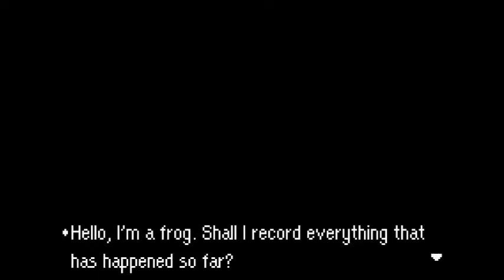Let's Play Mother 3: Part 6 - Vengence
Hello everyone today I bring you more MOTHER 3 today we finally take on that Drago VENGEANCE IS AT HAND!! and we also complete this chapter 7 more to go so stay tuned...
NOTES:
Mother 3 is a role-playing video game developed by Nintendo, Brownie Brown and HAL Laboratory. It was published for the Game Boy Advance handheld game console in 2006. It has only been released in Japan, but it has a cult following among English-speakers. It was written by Shigesato Itoi, the creator of the series, and directed by Nobuyuki Inoue. The music was composed by Shogo Sakai.

Mother 3 is a direct sequel to EarthBound and the third game in the series, but it stars a new cast of characters. It takes place on the "Nowhere Islands", a series of sparsely inhabited islands on Earth. The game switches perspectives between the main characters, who are all people (or animals) who live on the islands. The game focuses on a pair of twins named Lucas and Claus, their family, and the friends who join them to fight against the mysterious Pigmask Army.

The story of Mother 3 is a tragedy: its main themes involve coping with the loss of family members and the perils of consumerism. The game also has many comedic elements, such as parody of other video games. The game was advertised as "funny, strange, [and] heartrending".

Mother 3 had a very long development cycle. It was originally developed for the Super Famicom in 1994, but development was moved to the Nintendo 64DD, then the Nintendo 64, and finally the Game Boy Advance.

Although Nintendo of America has not announced plans to localize Mother 3, a fan translation group has released a patch to translate the game into English. According to Itoi there are no plans to create a fourth Mother game, but he has not completely dismissed the idea.
GamePlay:
Mother 3 is very similar to the previous games in the series. The player controls a main character from an overhead perspective and moves around to explore, talk to characters, and travel through dangerous environments. In dangerous areas, enemies such as Pigmasks, wild animals, and robots will move around and chase the player. If the player comes into contact with an enemy, they will enter battle. Up to three other characters will follow the player, and if any of them are touched from behind, the battle will begin with the player at a disadvantage. The player can also dash to stun enemies or dispose of enemies that are too weak to waste time fighting.

The game retains the battle system found in Mother and EarthBound, characterized by non-animated enemy sprites and a distorted, animated background. The player controls up to four characters in combat, with the exception of some non-playable characters who follow the player over the course of the story and contribute randomly to the fight. All characters can attack enemies with weapons and use items in combat, and each character has some unique abilities. Each character also has individual statistics typical for role-playing games, such as Offense, Defense, and IQ (which affects PSI powers).

Combat in Mother 3 includes a unique musical combo system not found in previous titles. To use this system, the player must tap buttons in time with the beat of the background music, with most enemies having their own beat and/or tempo. The player can hear this tempo by putting an enemy to sleep, allowing the player to hear a "heartbeat".[1][2] Like Earthbound, combat uses a "rolling health" system: instead of a character's health being immediately lost when injured, the health meter of the character will roll down over time. This allows a mortally wounded character to perform actions like attacking or healing himself, as long as the player acts quickly enough. If a battle ends while a characters' health is still counting down, it will stop decreasing.
The player can save the game by talking to creatures called "Save Frogs", which are abundant and appear at various areas in the game.[1] Currency is not available early in the game, as Nowhere Islands features a communal gift-giving system.[3] Currency is introduced later in the game as "Dragon Power" (DP), which is earned from defeating enemies. DP is stored away after battle, requiring the player access it from the Save Frogs.[1]